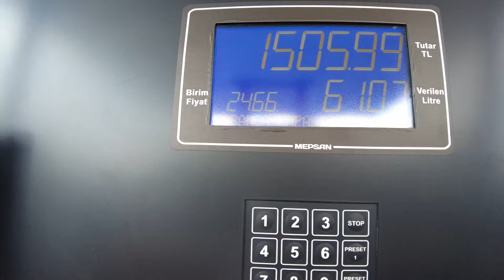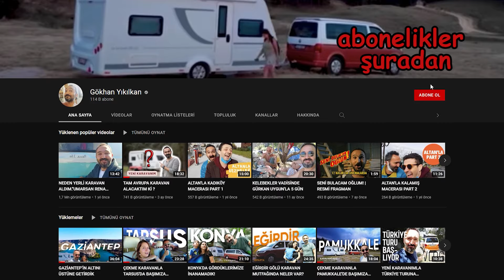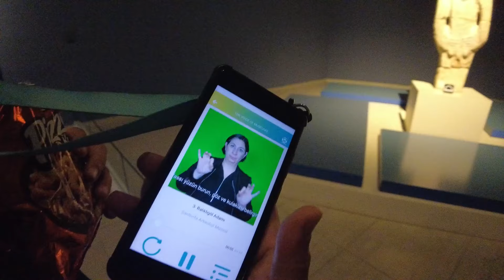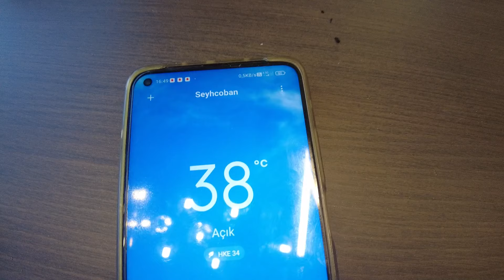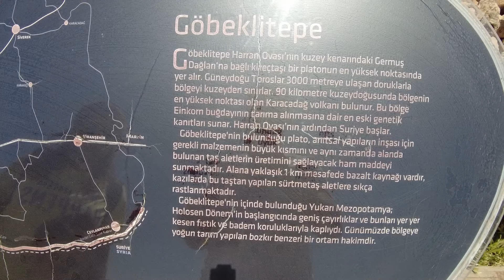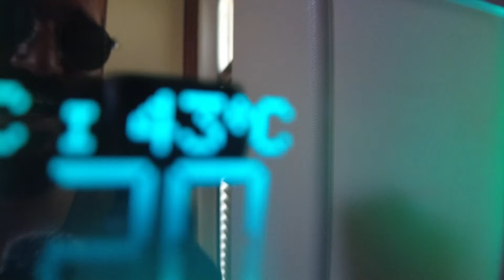43 DERECE SICAKLIKTA ŞANLIURFA’DA BAYGINLIK GEÇİRDİK!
Bu videoda Gaziantep seyahatimizi tamamlayıp, Şanlıurfa’ya doğru yola koyulduk. Çekme karavanımız ile ilk durak olarak Suruç’daki bir dostumuzun at çiftliğindeki atlarla vakit geçirdik. Ardından etli çiğ köftemizi yiyip gece burada konakladık. Sonrasında Suruç’dan Şanlıurfa merkeze doğru yola koyulduk. Urfa’daki ilk durağımız Şanlıurfa Arkeoloji Müzesi oldu. Bu müzenin gerçekten Dünya’daki en ilgi çekici müzelerden biri olduğunu yerinde gördük. Şanlıurfa Çarşısı’nı gezdik ve akşam sıra gecesine katıldık. Sonraki günde ise Şanlıurfa’nın yöresel lezzetlerini tattık. Haliliye Belediye Başkanı ile görüştük. Kendisine karavan parkları ile ilgili sorular sordum. Ardından insanlik tarihini değiştiren Göbeklitepe’ye gittik ve arkeolaglardan bilgiler aldık. Böylelikle bir güzel şehrimizi daha karavanımız ile gezmiş olduk. Gencer karavan ailesine de teşekkür ediyorum. Herkese iyi seyirler dilerim.

Merhabalar, ben Gökhan Yıkılkan. Büyük şehirden kaçarak ailemle beraber kendime doğa içinde bir yaşam kurdum. Aynı zamanda maceramın bazı zamanlarını karavanla seyahat ederek geçiriyorum. Kanalımda karavan seyahatleri, kamp videoları, doğal yaşam ve özel ilgi alanlarıma dair içerikler üretiyorum. Herkese iyi seyirler dilerim.